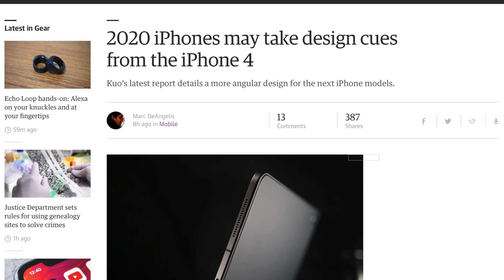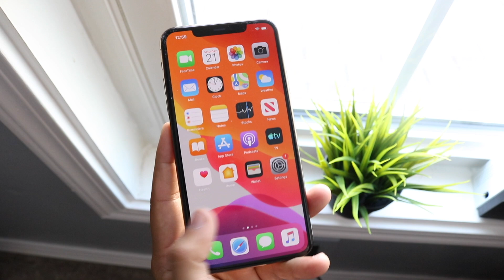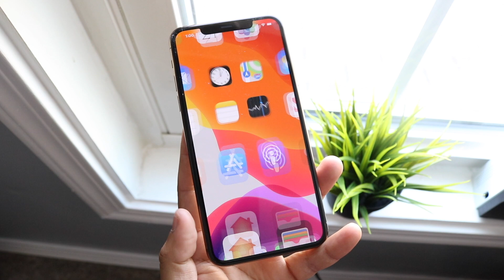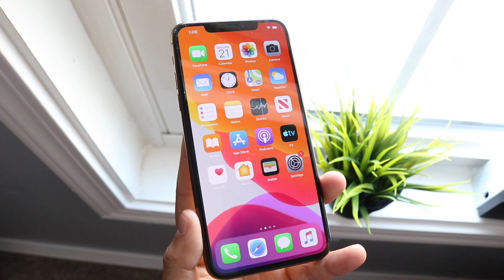NEW iPHONE 12: FIRST LOOK!!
We just got some awesome news for the iPhone 12!!